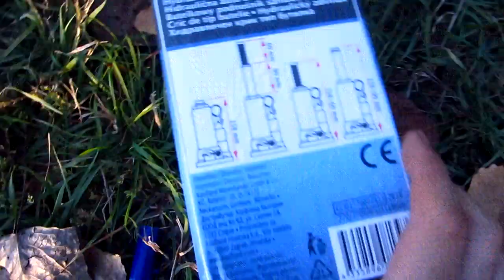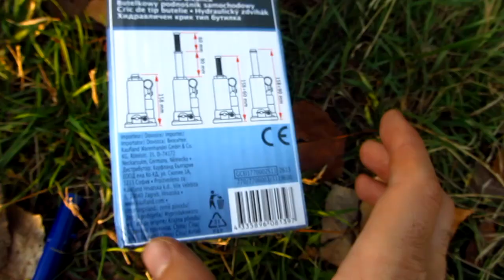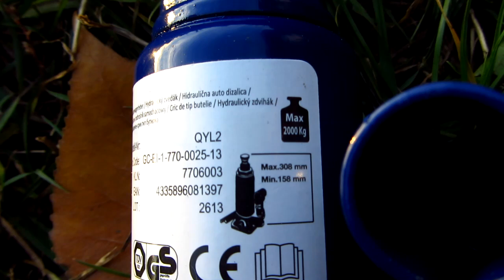How to lift a car with a Hydraulic Jack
Parts & usage of a hydraulic jack. How to lift a car using a hydraulic jack or piston.